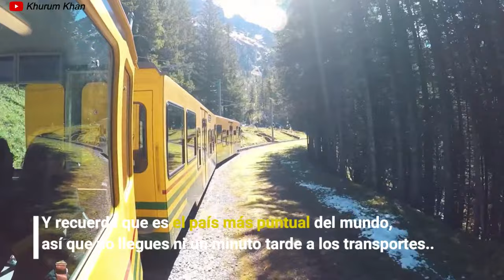Paisajes de Suiza - Pueblos, Ciudades y Montañas | 4K Ultra HD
Suiza es uno de los destinos más populares de Europa y el mundo debido a sus espectaculares paisajes. En este video se pueden ver algunos de los más lindos paisajes de Suiza..
¡Los invitamos a conocer este hermoso rincón del Planeta Tierra!